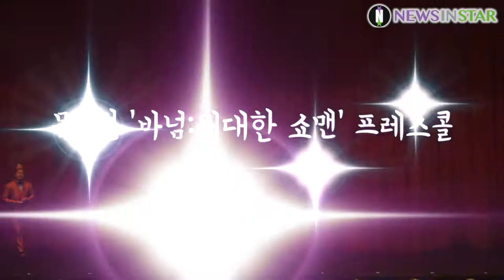[뉴스인스타] 180816 뮤지컬 '바넘:위대한 쇼맨'(Musical BARNUM) Opening 넘버 공연 직캠 영상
16일 오후 서울 중구 충무아트센터 대극장에서 뮤지컬 '바넘:위대한 쇼맨' 프레스콜이 열려 바넘(유준상, 박건형, 김준현), 아모스(윤형렬, 서은광) 등이 참석해 뮤지컬 넘버 공연을 펼치고 있다.